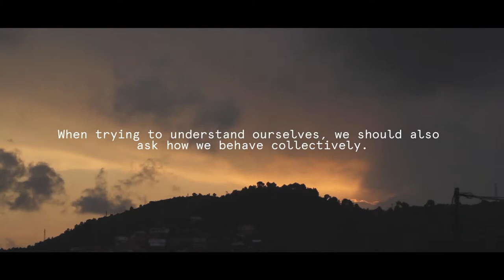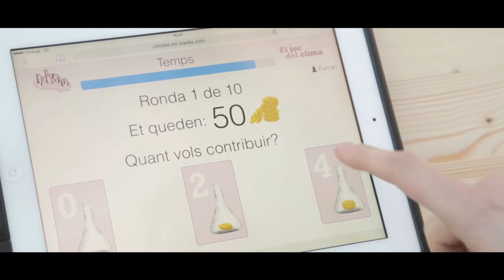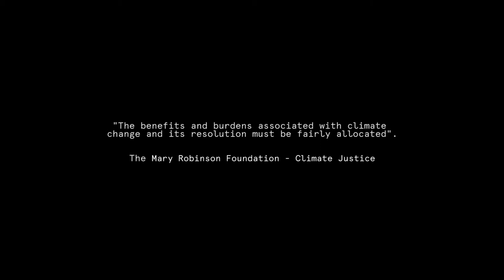Public Goods Citizen Science Experiment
The citizen science public experiment consists on a collective risk
social dilemma (Joc del Clima) and we expect to publish results in 2016. We placed the pop-up experiment in two specific sites of the city Barcelona: Casa Orlandai (Barcelona, barri de Sarrià, December 22 2015) and Convent de Sant Agustí (Barri de Sant Pere, December 23 2015).

We thank all anonymous volunteers that spontaneously participated in the experiment and Casa Orlandai and Convent de Sant Agustí for hosting the experiment.

Participants did receive a personalized report of their own actions and
climate action will consist on a reforestation plan for Serra de
Collserola (Barcelona) next spring 2016.

Scientific team: Josep Perelló (OpenSystems-UB), Isabelle Bonhoure (OpenSystems-UB), Mario Gutiérrez-Roig (OpenSystems-UB), Jordi Duch (Alephsys-URV), Julián Vicens (Alephsys-URV), Anxo Sánchez (GISC-UC3M), Yamir Moreno (Cosnet-UZ), Carlos Gracia-Lázaro (Cosnet-UZ), Jesús Gómez-Gardeñes (UZ), Nereida Bueno (UB).

Installation by: Domestic Data Streamers
Filmaker: Pau Ramírez

Film and artistic production has received the support of the Institute of Culture of Barcelona (Barcelona City Council).